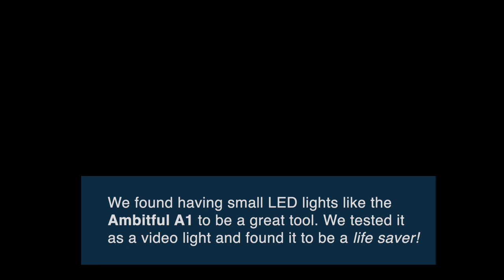Adding a Small LED Light to Your Studio Set Up. We Tried It and Have the Results.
PLEASE READ
From an upcoming video, we pulled some clips showing the attempted use of a handheld, well diffused LED light. While this type of light is best used for video it seemed bright enough to perhaps influence some studio portrait photography.

Since we shoot with powerful strobes at an average working aperture of f11, the amount of LED light registering is far from overbearing. We were pleased with its ease of use and long lasting charge. It was set for a 5500k white balance to best match our studio strobes, but it didn't do much in this set up.

If you want to use one or more of these for studio photography, they'll work well if you increase your ISO a little, (and power down the strobes if you're using them). Working them against powerful strobe lights was just a test to see if they were strong enough to even show up!  In the throws of an actual customer studio session, we added the A-1 to the mix. This is not actually the intended use.
Subsequently we did employ the A1 for video and found it to be very worthy for our tool box.

When the whole video releases, you'll see this was just a few quick tests.

This is the Ambitful A1
Great light, well built and I love the included diffuser.  Highly recommended for video, small cameras, and nearly any general photography. Mixing "constant light" with strobe is difficult at best.

Ambitful A1 used in the video

Tim's Latest Book

TIm's Amazon Store

Kelly Beige (Tim Kelly Signature) Canvas or muslin / Assorted sizes
Gray Business Headshot Canvas,